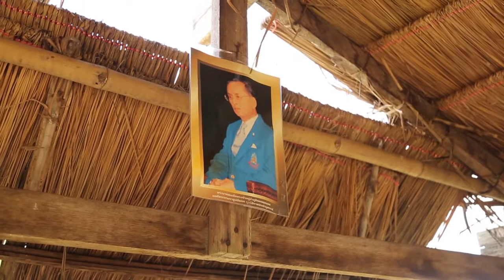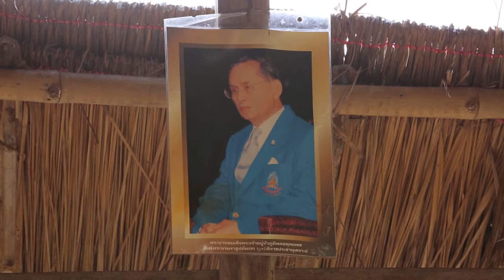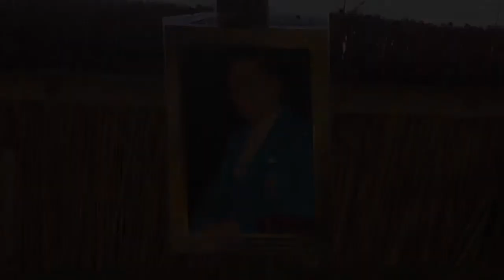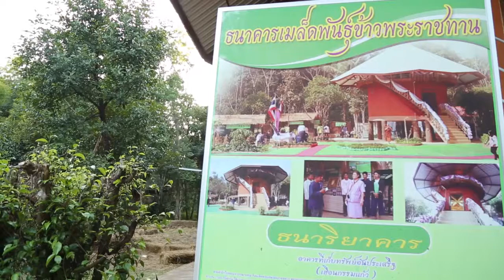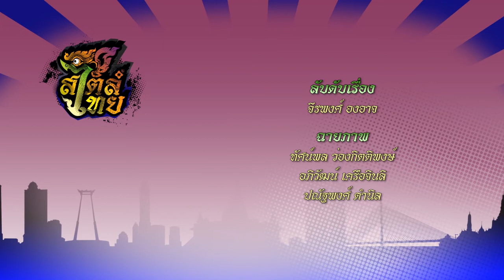สไตล์ไทย ตอน ศิลปินชาวนา จ.ยโสธร (25-12-59)